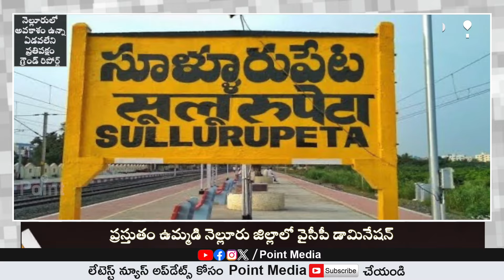సూళ్లూరు పేట నియోజకవర్గం గెలిచేది ఎవరు ? | నెల్లూరు జిల్లా | Sullurpeta Constituency Election Survey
సూళ్లూరు పేట నియోజకవర్గం గెలిచేది ఎవరు ? | నెల్లూరు జిల్లా | Sullurpeta Constituency Election Survey | Point Media |

Point Media వార్తల సమాహారం... తెలుగు రాష్ట్రాలలో వార్తలను ఎప్పటికప్పుడు మీకందిస్తు. మీ ముందుంచడమే మా Point Media లక్ష్యం. రాజకీయ,సామాజిక వార్తలను,జాతీయ , అంతర్జాతీయ వార్తలతో పాటు...సినిమా , క్రీడ వార్తలను , మరియు వినోదం ప్రత్యేక కార్యక్రమాలతో మీ ముందుకు వస్తుంది మీ Point Media. జెండాలు , అజెండాలు లేవు...వార్తని వార్తగా అందించి మీ ముందు ఉంచడమే లక్ష్యంగా అడుగులు వేస్తున్నాం...

Point Media Covers Latest News in Politics, Entertainment, Tollywood, Business and Sorts.